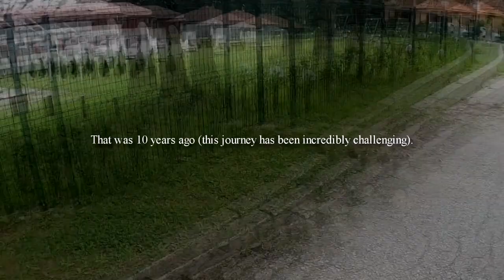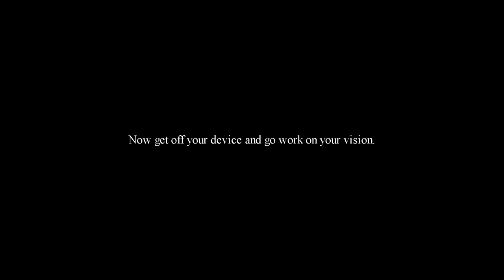Little Dark Age - Video Game Addiction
A little Dark Age masculinity edit centred around video game addiction and the transition from 6+ (usually 10 tbh) days of gaming to completely quitting and focusing on real life progress. I know some people may not like this edit as it's not the typical little dark age/reject modernity format and focuses on a topic (gaming) that many still hold close to their hearts, but I believe there are many that do need to log off, unplug and focus on their vision. Nothing competes with real life progress. Nothing beats grinding XP IRL. I hope this motivates some of you to start reducing time spend in the digital world and increase time spend in nature.

I believe the true way to reject modernity and embrace masculinity is to maximise our focus on IRL activities and reduce hyper intense dopamine addicting pleasures as much as possible.

Bitcoin/BTC: bc1q3ykaxgxxktvq3myqmk8jtm2fszt4s3d2l3wp0w

Topic: Little Dark Age - Video Game Addiction